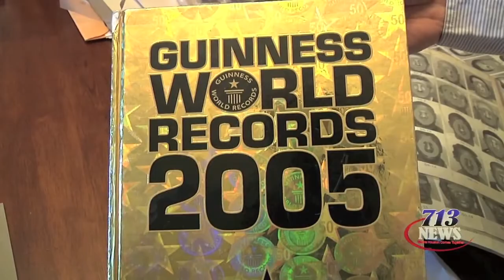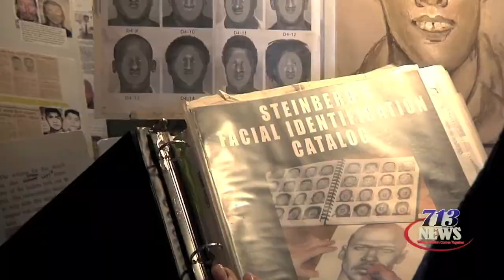WORLD'S MOST SUCCESSFUL FORENSIC ARTIST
Houston is home to the Guinness Book of World Records record holder for most successful forensic artist.  Lois Gibson has helped law enforcement catch thousands of criminals but now she needs your help in keeping alive the art of forensic sketching.  For more on how you can help her please visit her